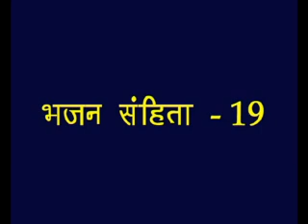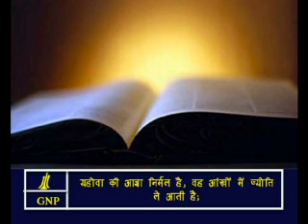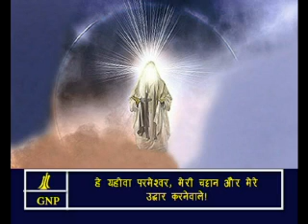Psalms -19 Hindi Picture Bible